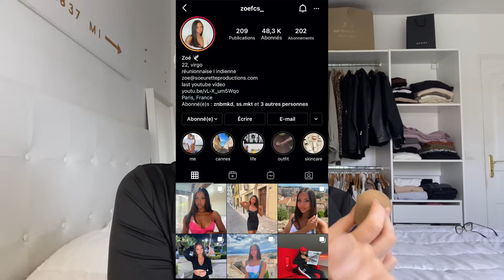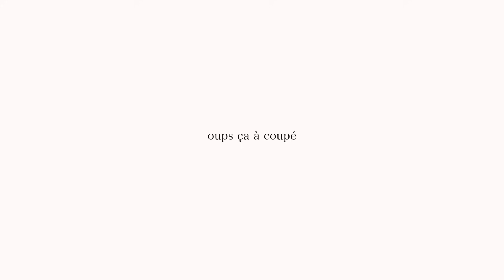JE TEST LA MAKEUP ROUTINE DE MADISON BEER (Et c'est trop beau wsh)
Merci d’avoir regarder la vidéo si vous voulez que je fasses d'autres makeup de célébrités dites moi en commentaire

Tu veux te procurer mon lissage ?
Hésite pas à me faire ton petit retour sur instagram: @aura.care_

Like pour le referencement
Commente pour la force

Hésite pas à me faire ton petit retour sur instagram: @lissageshinny

Vous pouvez me rejoindre :
Sur insta :